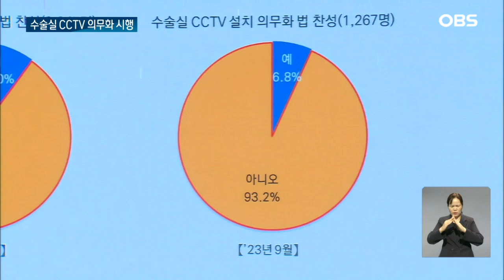수술실 CCTV 의무화 시작.. 엇갈리는 현장 반응 / OBS 뉴스O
【앵커】
수술실 CCTV 설치 의무화가
오늘부터 시행됐습니다.
CCTV 설치를 마케팅 수단으로
활용하는 의료인이 있는 반면
설치·운영 기준이 모호하고
기본권 침해라며 반발하는
정반대 목소리도 나옵니다.

【기자】

과다출혈이 발생한 권대희 씨를 의사가 방치해 사망에 이르게 한 정황이 CCTV로 확인돼 공분을 일으킨 의료사고.

이 사고를 계기로 개정된 의료법이 2년간 유예를 거쳐 오늘부터 시행됐습니다.

환자 의식이 없는 상태에서 수술하는 의료기관은 수술실에 CCTV를 설치하고, 환자 측 요청이 있으면 반드시 촬영해야 합니다.

다만 응급수술 등 정당한 사유가 있으면 의료인은 CCTV 촬영을 거부할 수 있습니다.

영상 열람·제공은 보안을 위해 수사기관이나 법원, 의료분쟁 조정기관 요청이 있는 경우 등에만 가능합니다.

벌써부터 몇몇 병원에선 수술실 CCTV를 안전한 수술 환경 홍보 수단으로 활용하고 있습니다.

하지만 대한의사협회는 의료인 기본권 침해 등을 이유로 회원 93%가 CCTV 설치 의무화에 반대한다고 밝혔습니다.

회복실에도 CCTV 설치를 요구하는 등 지자체 보건소 별로 기준이 달라 의도치 않게 의료법을 위반 할 수 있다는 우려가 크다고 설명합니다.

[이필수 / 대한의사협회장: 외과의사 기피 현상에 따른 필수의료 붕괴를 우려하고 있는 것으로 나타났습니다. 또한 의료기관 개설자로서 수술실을 폐쇄할 의향이 있다는 의견도 증가해….]

보건복지부는 안정적인 법 시행을 위해 지자체 등과 의료기관 상황을 모니터링하고 현장 의견을 청취하겠다는 입장입니다.